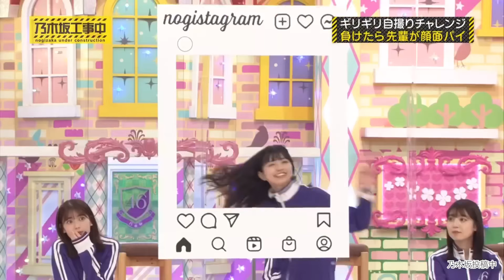色々な人物が登場する与田祐希と、落ち込む五百城茉央が可愛い｜乃木坂46 バナナマン 【乃木坂工事中】